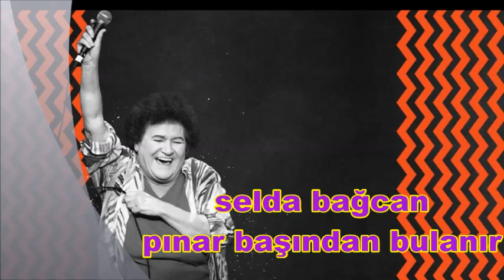selda bağcan pınar başından bulanır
FACEBOOK SAYFAMIZA BEKLİYORUZ...